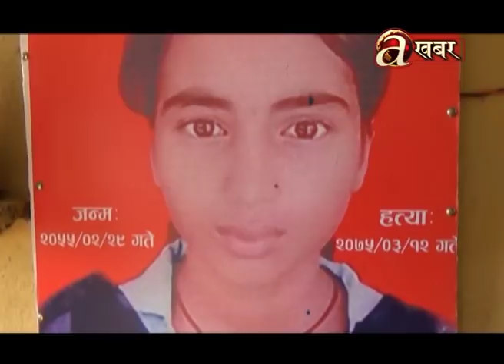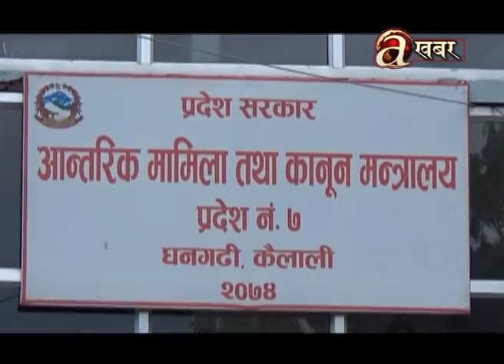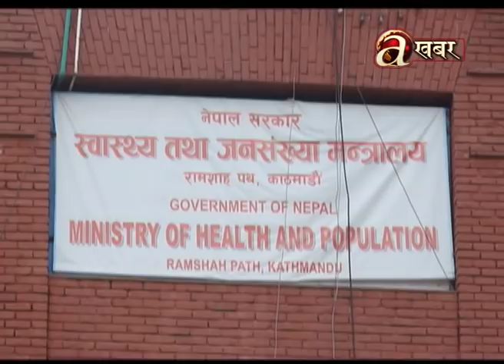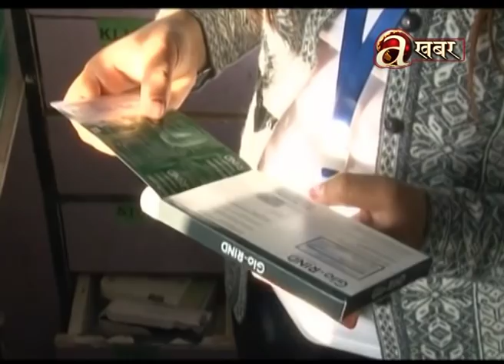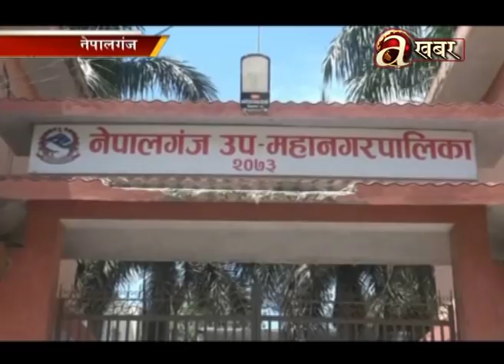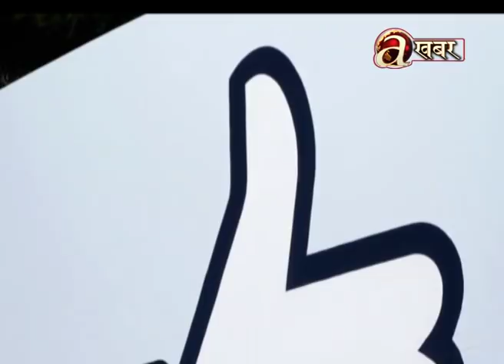Avenues @ 2 PM - 29.08'18